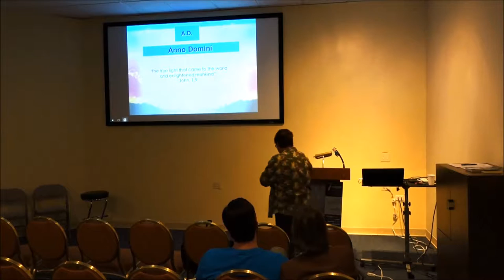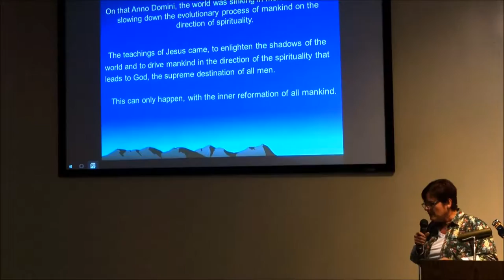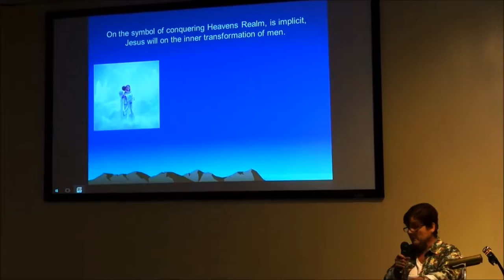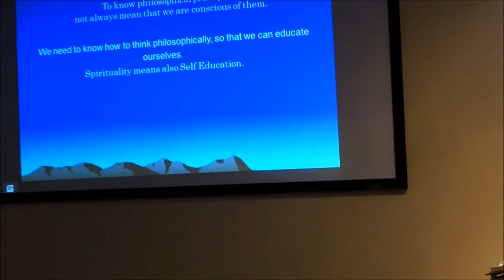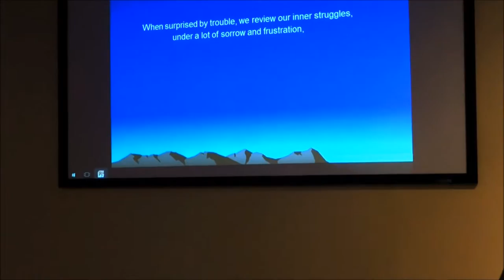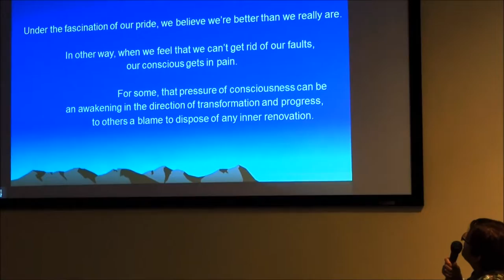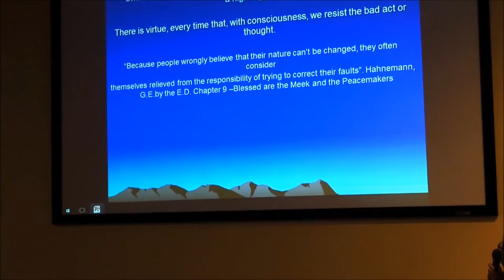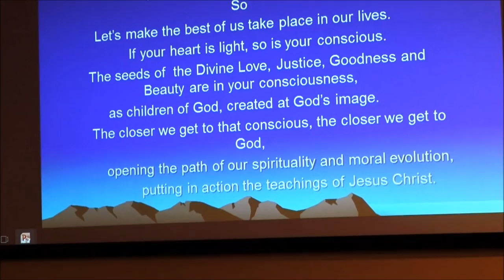Spiritism: Anno Domini, The Awakening of Spirituality on Earth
In this enlightening lecture, our dear friend Maria Luiza da Silva talks to us about the awakening of spirituality on earth with the coming of Christ in the perspective of Spiritism.